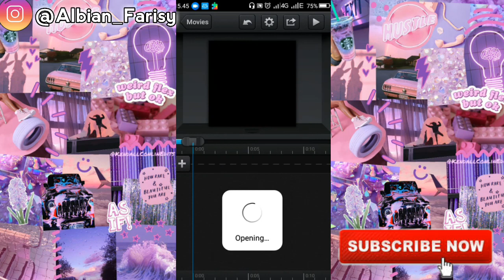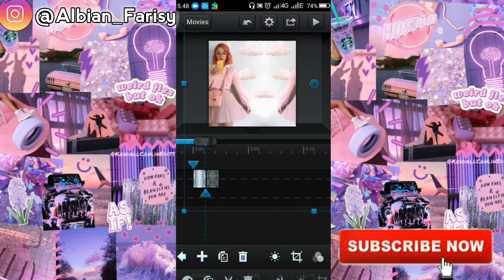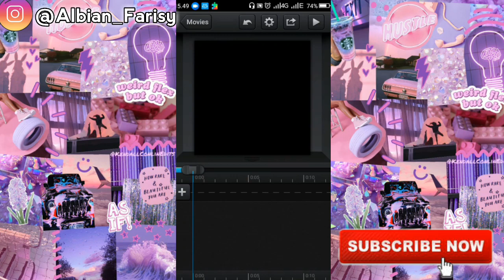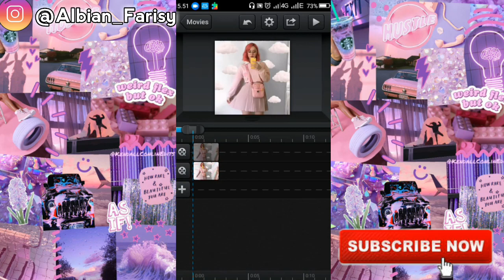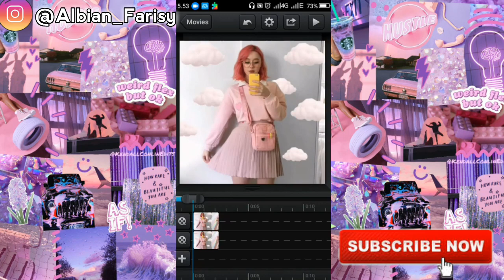tutorial transisi ccp keren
Assalamualaikum gais... kali ini aku mau bagi bagi transisi ccp yaitu tutorial transisi ccp keren banget!?! Hasilnya bagus banget lho gais. Transisi ccp keren banget ini bisa kalian tambahkan di ccp kalian! How to make ccp edits yang keren? gimana ya caranya? TONTON VIDEO INI SAMPAI HABIS !!

EditVideo              : Kinemaster Mod
Edit thumbnail      : Pixel Lab

Ayo berkawan...

🚫  :Dilarang keras untuk mengupload ulang video ini!
🚫  :Dilarang membully!Nobullying!

Xoxo🌙